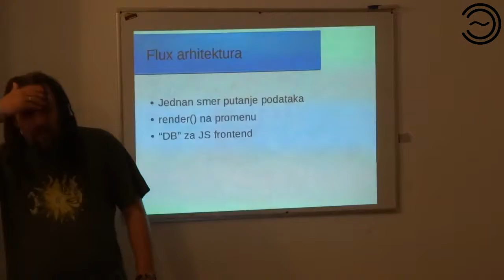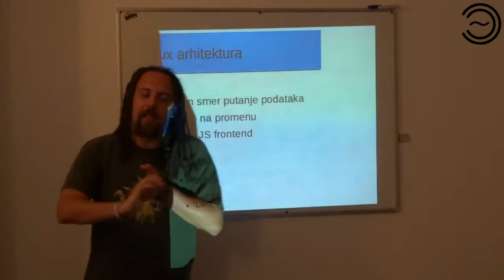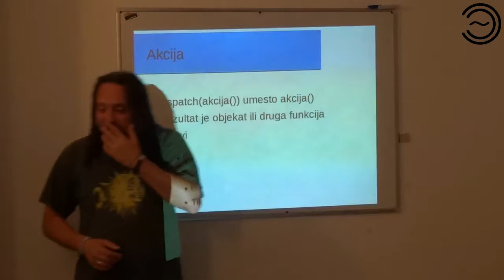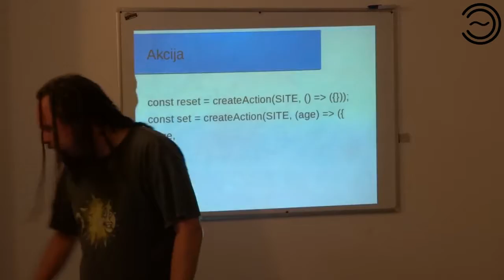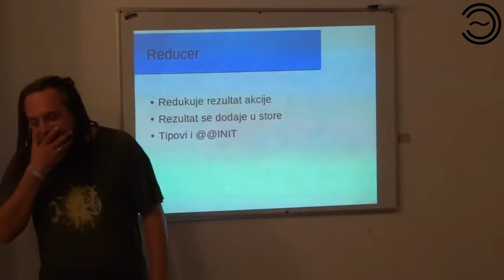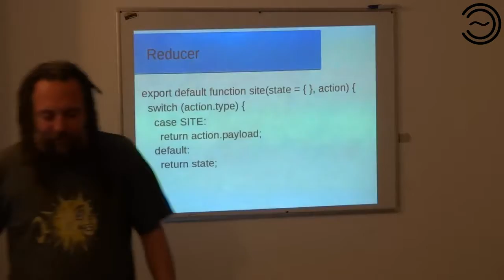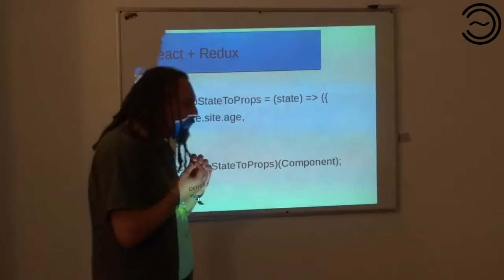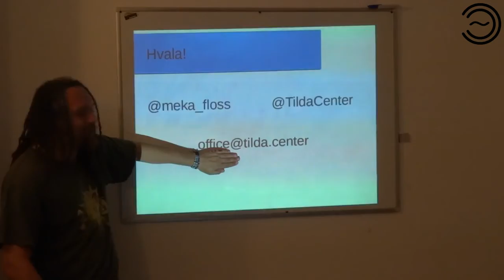Razvoj WEB Aplikacija 0x12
Redux i React